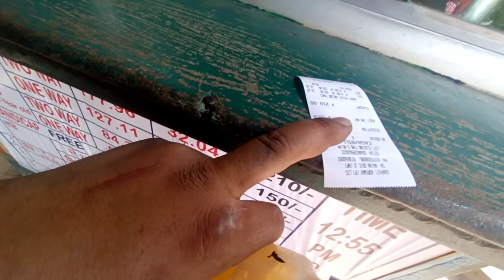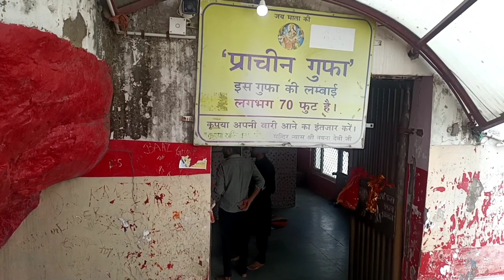ਹਿਮਾਚਲ ਪ੍ਰਦੇਸ਼ ਤੋਂ ਪੰਜਾਬ ਵਿੱਚ ਐਂਟਰੀ ਕੀਤਾ ਮਾਤਾ ਨੈਣਾ ਦੇਵੀ ਜੀ ਦੇ ਮੰਦਿਰ ਦੇ ਦਰਸ਼ਨ ਕੀਤੇ